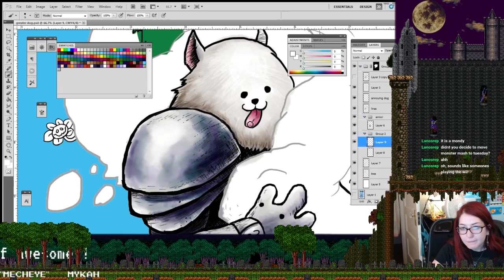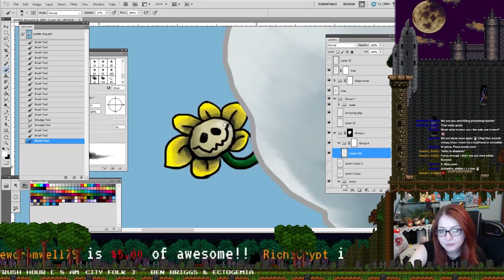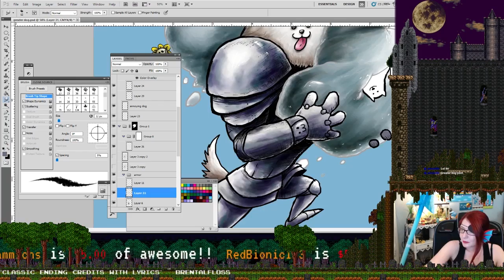Undertale Greater Dog Time-Lapse Art - Tiny Neenja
Tiny Neenja's Twitch time-lapse illustration of Greater Dog from Undertale!